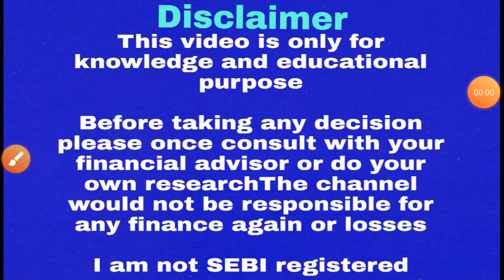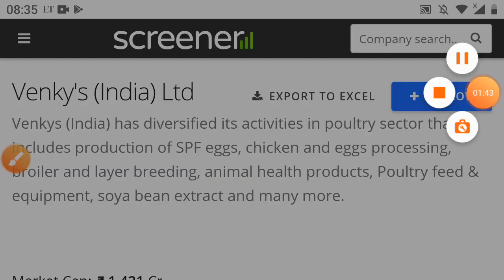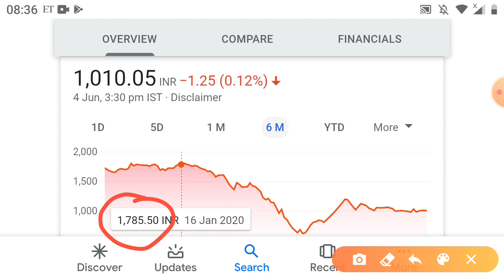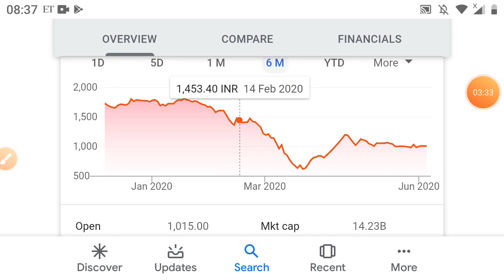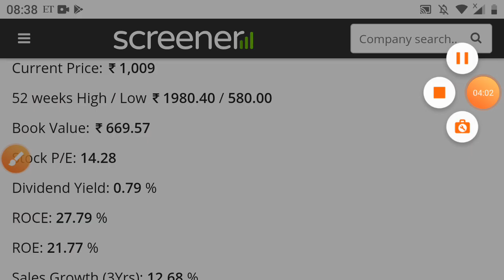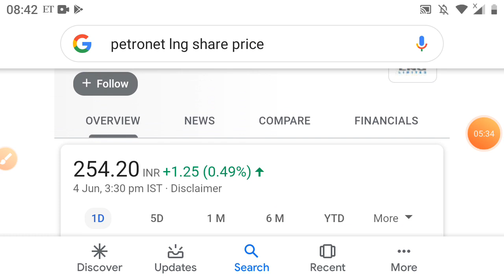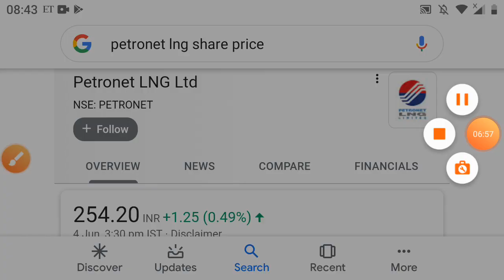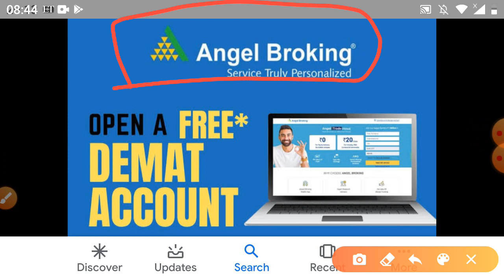यह शेयर में आने वाले हैं बड़ी तेजी केवल ₹2000 के साथ करो शुरू venkys